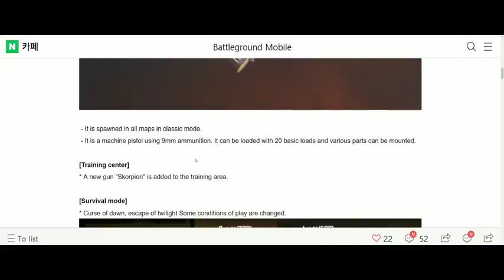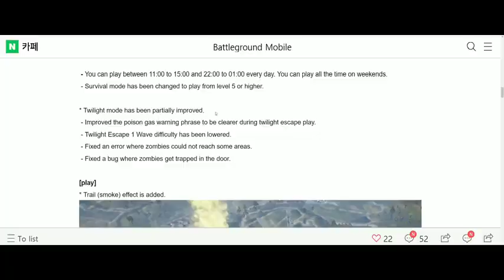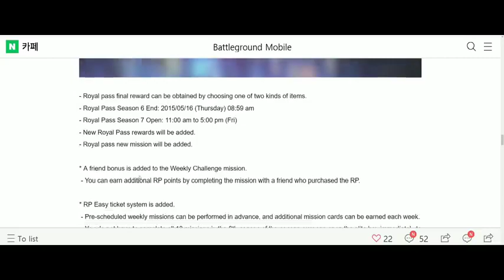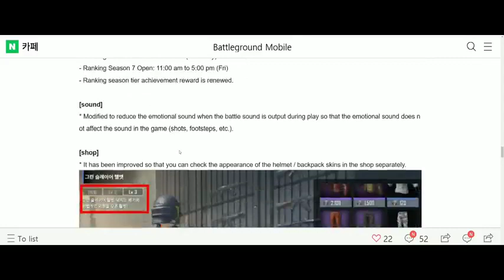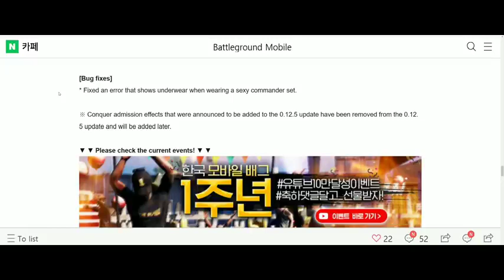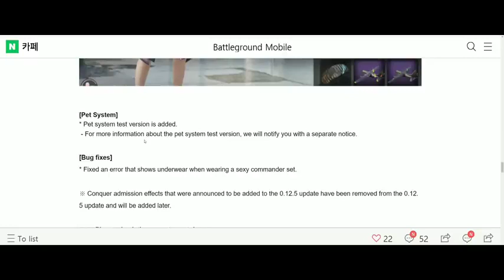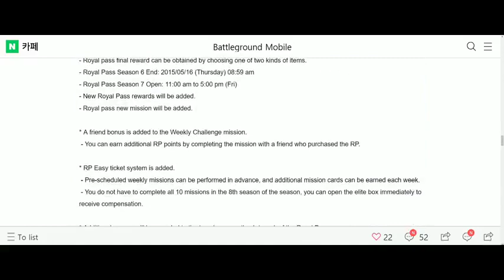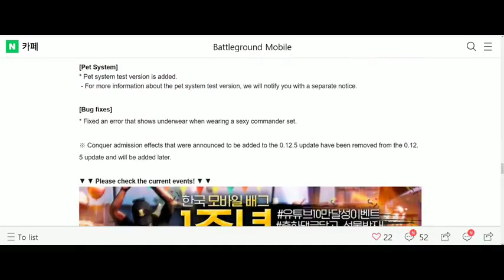Release Date } Pubg Mobile What's New Coming in 0.12.5 Update & Season 7 RP | 0.12.5 patch Notes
How to Get free Uc for pubg mobile
how to get free backpack in pubg mobile
free gun skins in pubg
vpn tricks for free outfits
vpn trick for free backpack
free tricks to get outfits in pubg
how to get free prime membership in pubg mobile
get free elite royal pass

Redeem Gun Skin And Legendary Outfit in Korea PubG Mobile

gangofgamers
Free Gun Skin And Outfits In Pubg Mobile
Pubg New Ramadan Events Free Gun Skin And Outfits
how to get free outfit in pubg mobile
how to get free outfit in pubg mobile season 7
free gun skin in pubg mobile with vpn
free gun skin in pubg mobile
free parachute skin in pubg mobile
Free Gun Skin Trick 100% Working
Free ump 9 Skin
Pubg KR Version Trick
Best Vpn Server Pubg Mobile
how To Get Gun Skin In Pubg Mobile 100% Working Trick
free silver fragments in PUBG mobile
New gun skin
season 7 Royal pass free

season 7 royal pass givaway in PUBG mobile
season 7 royal pass givaway
season 7 New gun skin
free royal pass
free season 7 royal pass
free helmet skin
free parachute skin in PUBG mobile free Kar m_98 skin in PUBG mobile
BP Coin convent
PUBG mobile tips and tricks
PUBG mobile season 7
New_parachute skin